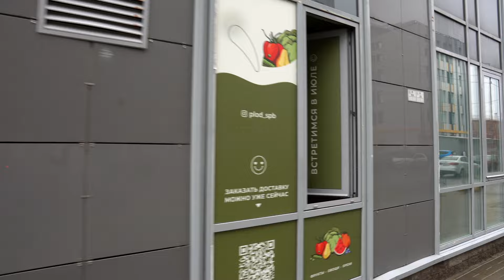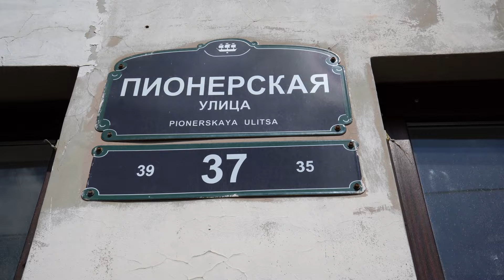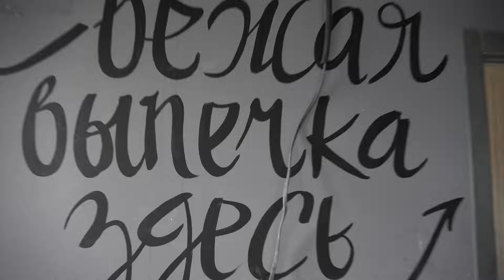Заработай 200% на Субаренде Коммерческой Недвижимости. ТОП советов для инвесторов и предпринимателей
Телеграм-канал "200% годовых"

Записаться на индивидуальное интервью для вступления в сообщество и обучения

Долгожданный выпуск! Мы на объектах Сергея Квартального, который создает пассивный доход на субаренде коммерческой недвижимости для инвесторов. Новый формат выпуска, наш герой поделится своей историей пути. Смотрите и пишите комментарии, как вам?
как заработать на субаренде пассивный доход от 150 000 в месяц с нуля
субаренда коммерческой недвижимости, идеи для заработка, инвестиции с нуля
советы для инвестора и как зарабатывать 200% на субаренде.

Таймкоды выпуска:

00:00 - Вступление. Заработай 200% на Субаренде Коммерческой Недвижимости. ТОП советов для инвесторов и предпринимателей.
01:00 - Субаренда коммерческих помещений, как сдать объект по частям
01:49 - Как поделить помещение и пересдать его в субаренду?
03:39 - Инвестиции в коммерческую недвижимость 116% годовых
05:24 - Субаренда коммерции, как сдать
06:30 - История предпринимателя, как начать бизнес. Инвестор
08:16 - Куда вложить деньги выгодно? Как заработать на субаренде?
11:30 - Возможности в бизнесе, новые возможности, сомнения.
13:30 - Инструмент для создания пассивного дохода. Инвестиции с нуля
14:16 - Самый дорогой объект, пассивный доход с нуля
15:30 - 200% на субаренде недвижимости. Коммерческая недвижимость
15:58 - Как заработать на чужом помещение?
16:54 - Все секреты доходной схемы по субаренде
18:38 - Кто снимет в субаренду помещение?
20:00 - Как поделить большое помещение и сдать. Субаренда коммерческой недвижимости.
20:37 - Инвестиции в субаренду коммерческой недвижимости
20:43 - Ремонт. Помещение в бетон
23:40 - Как повысить уровень дохода? Идеи для заработка
25:22 - Бизнес без операционной деятельности. Советы для инвестора
27:05 - Сложности в бизнесе, страхи
28:26 - Предприниматель , бизнес процессы
30:24 - Как добиться успеха?
31:51 - Что улучшить в контенте?
33:15 - Что с объектами сейчас?

Если вы хотите сделать пассивный доход себе, я с радостью вам помогу!

Задавайте свои вопросы в комментариях, и я отвечу вам в новых видео на канале.